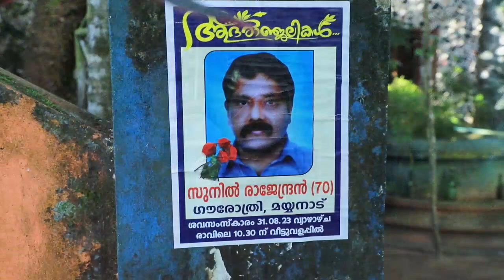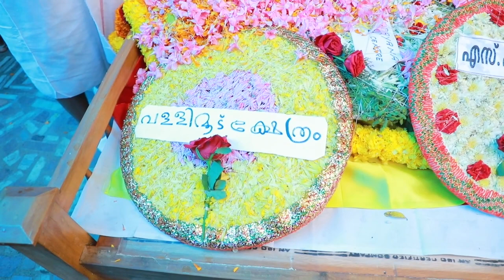Cremation ceremony of Sunil Rajendran, Age 70 | Bhavana Video, Mayyanad, Kollam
Bhavana Video, Mayyanad, Kollam